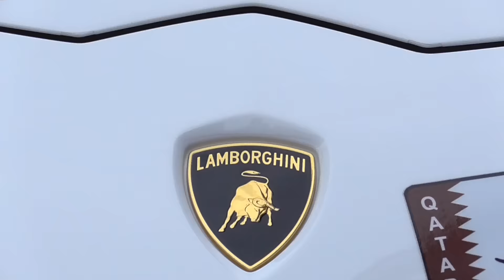The best Ferrari collection!?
Supercars on the streets - Last weekend I went to Joe Macari for the first time and was blown away by the amazing collection of Ferraris I got to see there, including a very rare Ferrari Enzo and Ferrari F50! For sure the best Ferrari collection I have seen so far!

Ferrari F50, F40, Enzo, 458 Speciale, 599 GTO, Koenigsegg CCXR,.